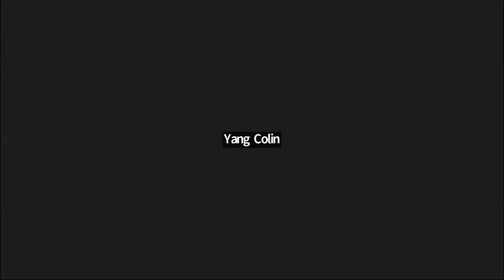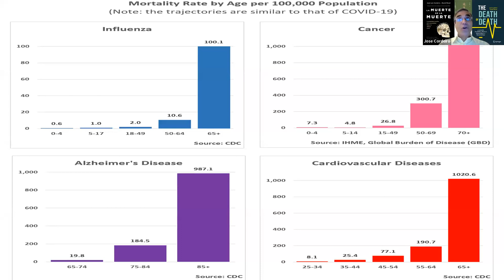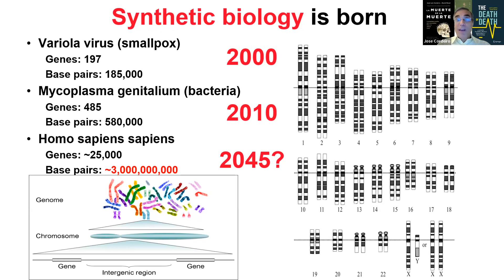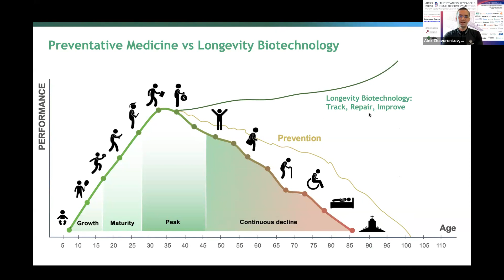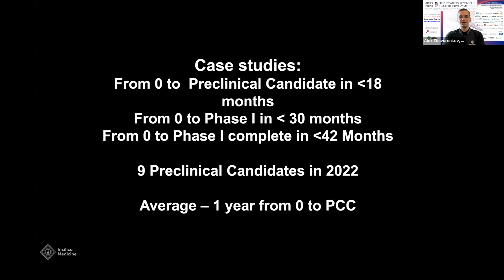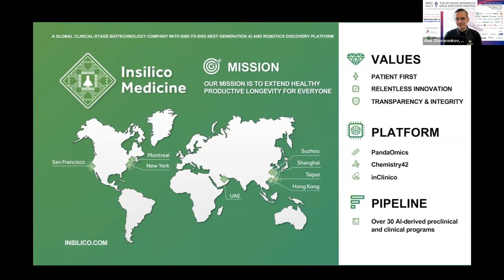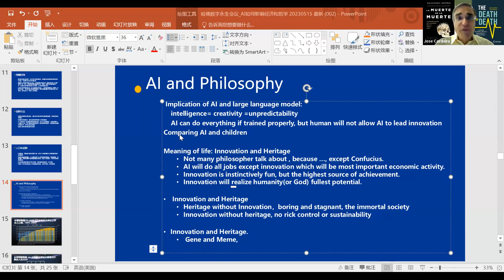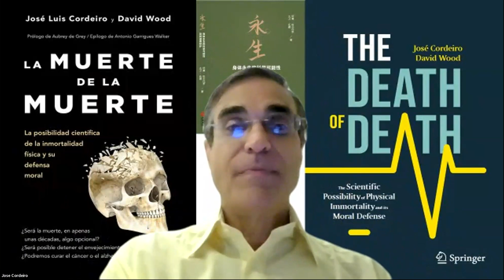永生 - Eternal Life: Global bestseller soon in Chinese with Jose Cordeiro, PhD